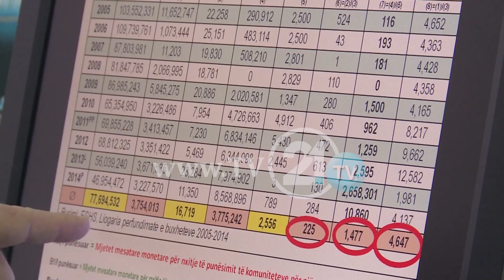TË RINJTË ARDHMËRINË E SHOHIN JASHTË VENDIT, FAJIN IA LËNË POLITIKËS